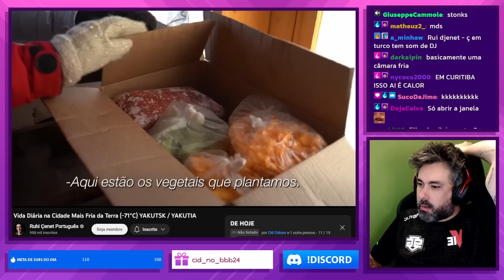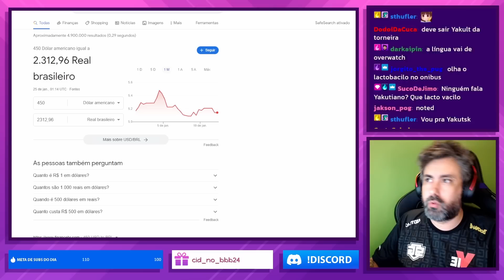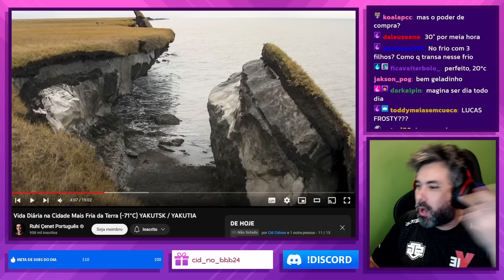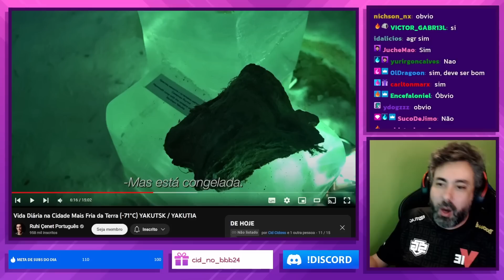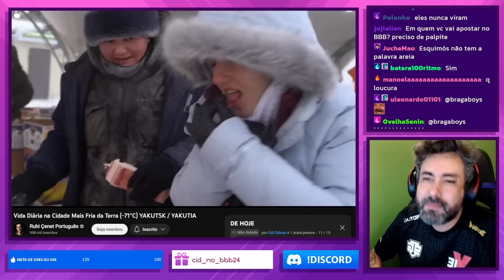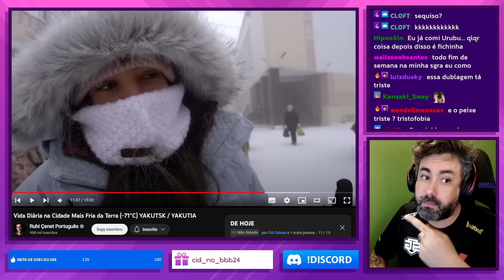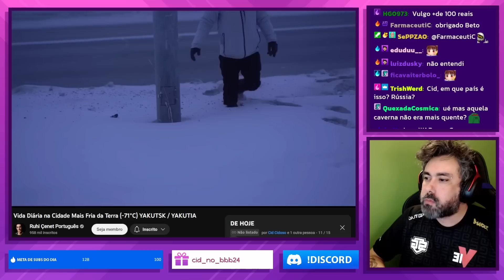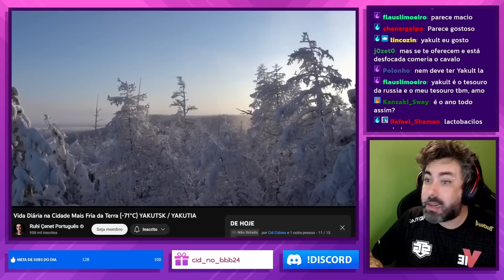COMO É A VIDA NA CIDADE MAIS FRIA DO MUNDO? l CORTES CIDCIDOSO [OFICIAL]